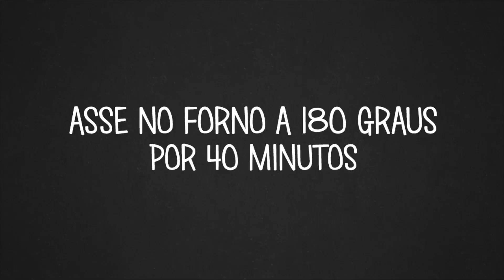BATATA GRATINADA FÁCIL :: Raquelícias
A convite da Comgás, fiz uma receita fácil e super coringa, perfeita pro almoço de fim de semana com família ou amigos: batata gratinada!

Não esqueça de deixar o seu 👍 no vídeo.
Marque o 🔔 para saber quando tem novidade por aqui.